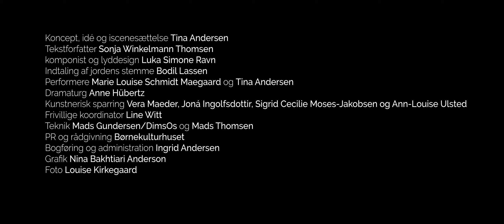JORDVANDRING Trailer 2022 - en iscenesat lydvandring om jord og altings forbundethed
JORDVANDRING er en sanselig og tankevækkende naturoplevelse midt i byen. Iført høretelefoner følger publikum efter en spøjs, men yderst jordnær kvindelig guide, som er udstyret med en specialdesignet ”metaldetektor”, der kan opfange jordens stemme. Igennem den taler selveste Moder Jord! På en legende, poetisk og filosofisk måde fortæller Jorden vidt og bredt om alt det liv, som udspringer fra hende.

Publikum kommer også til at møde et ældre menneske (eller flere) i starten og slutningen af lydvandringen. Som en påmindelse om livets cyklus, øjeblikkets nærvær og det faktum, at vi alle bliver til jord en dag. Jorden bliver helt bogstaveligt givet videre i et enkelt performativt ritual.

Tak for naturviden og inspiration til Jens Thorving Andersen fra Naturhistorisk Museum, Tobias Wang, Jesper Saxgren, Esben Johannesen Vestergård Pedersen, Mætte Møller Holt, Sven Irgens-Møller, Kirsten Andersen, Nikolaj Sass Ebsen Astrid Steffensen, Camilla Nielsen, Malene Heidenman og August Søndergaard.

En kæmpe stor tak til alle de frivillige som har været med til at give unge/publikum en helt unik oplevelse:

Tak til de unge som medvirkede i traileren. Ruben Phillip Hermann, Elfrida Skovmand Karlsson, Nina Marie Damholt Jensen, Klara Illeborg og Alvin Skovmand Karlsson.

JORDVANDRING er støttet af Aarhus Kommune, Statens Kunstfond, William Demant Fonden, Drost Fonden, Spar Nord Fonden, Salling Fondene, Nordea Fonden og Toyota Fonden.